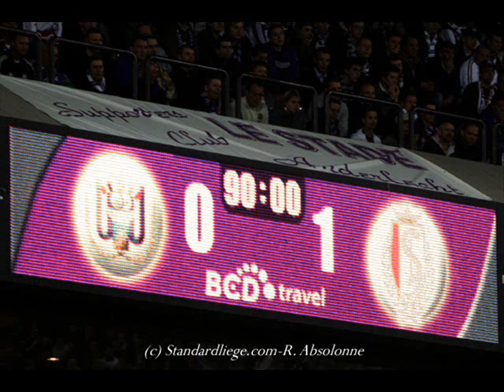montage standard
quelques images du standard de liège